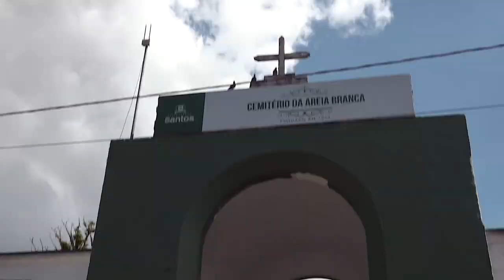Profissionais de cemitérios de Santos recebem reforço de EPIs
Coronavírus - Profissionais que atuam nos cemitérios municipais - Areia Branca, da Filosofia e do Paquetá – receberam reforço de mais de 270 equipamentos de proteção individual (EPIs). Atualmente, são 18 profissionais trabalhando nos três equipamentos: Areia Branca, Filosofia e Paquetá, que passaram a funcionar apenas para sepultamentos e exumações. O número permitido de acompanhantes, por sepultamento, é de 10 pessoas.